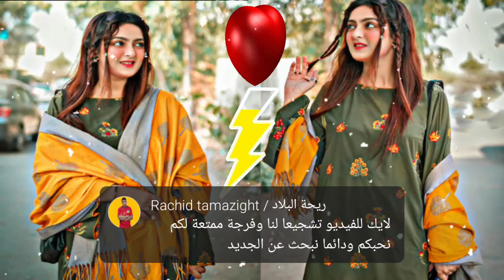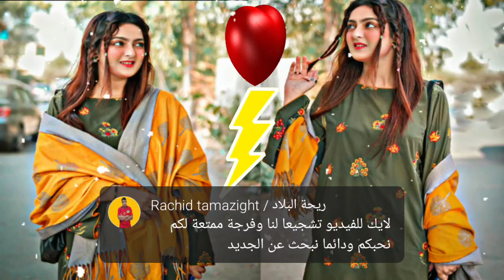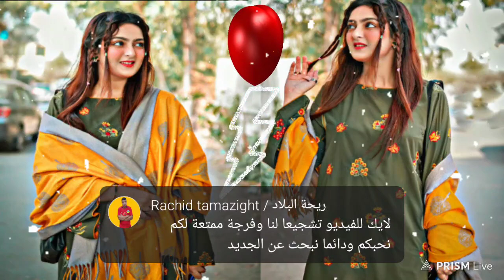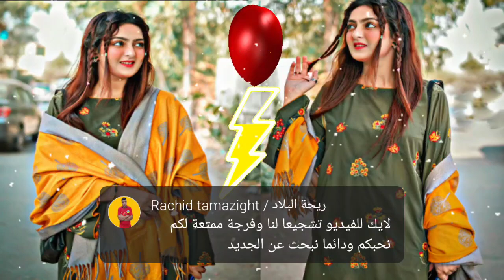راي عروبي شعبي مغربي مفاجأة 2024 نايضة شطيح d origine chaabi rai 3roubi marocain ambiance